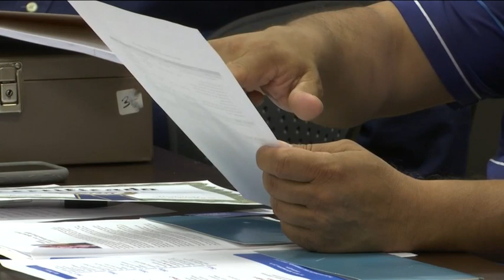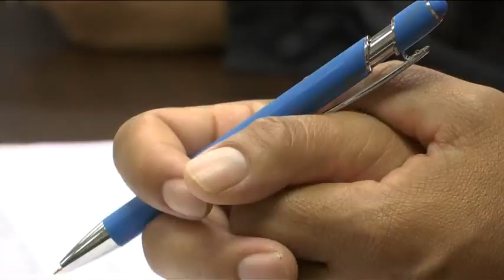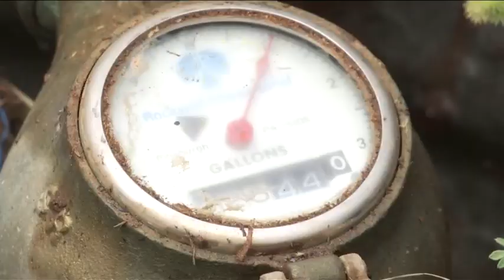Big Country Politics: In depth on the CPS overload with Judge April Propst